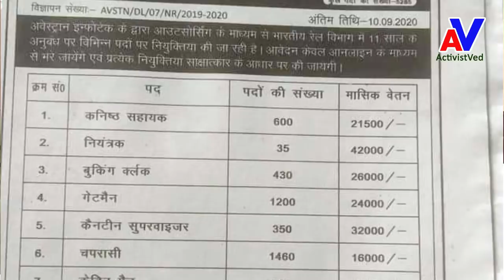रेलवे में प्राइवेट नौकरी की बहाली आने पर भड़का राजद, मोदी भक्तों की धुलाई